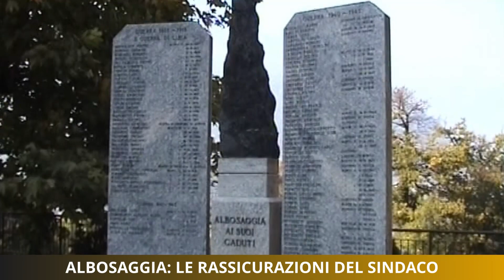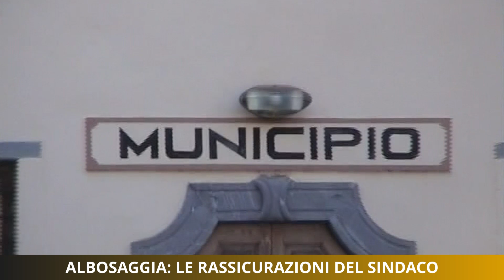Albosaggia: le rassicurazioni del sindaco